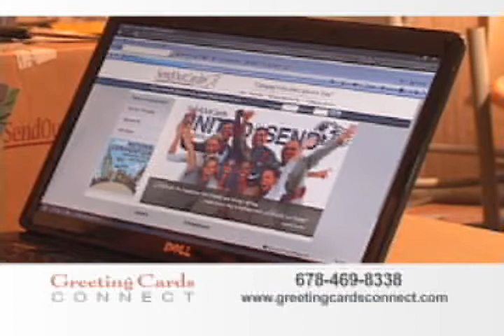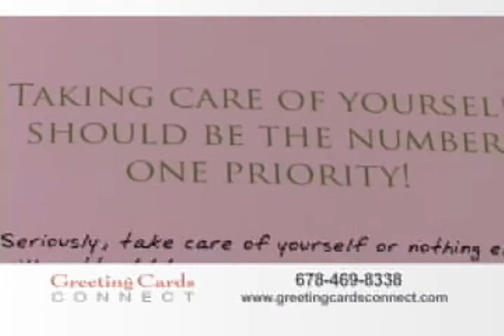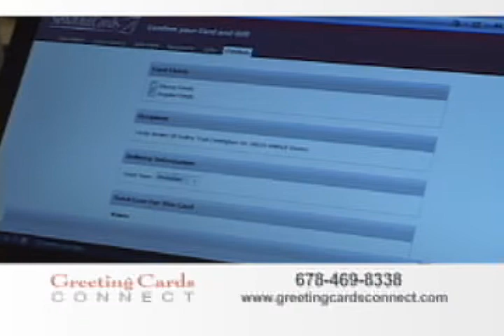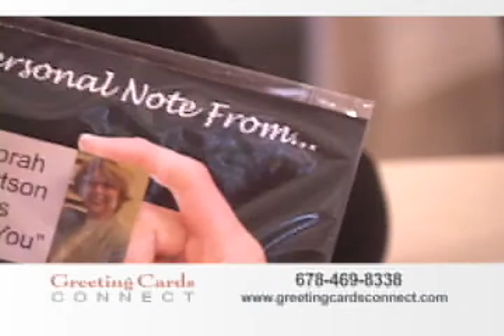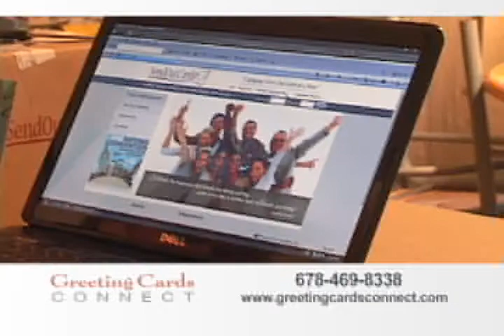Send Out Cards/Greeting Cards Connect Deborah Robertson, a greeting card/gift service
Deborah Robertson offers a unique card sending service  which is less expensive than typical greeting cards purchased in stores, including the postage; gifts may be included with any occasion greeting card.   Deborah explains to Irene Smith of Taste of Newton that this is also a way to help others begin a greeting card service of their own.